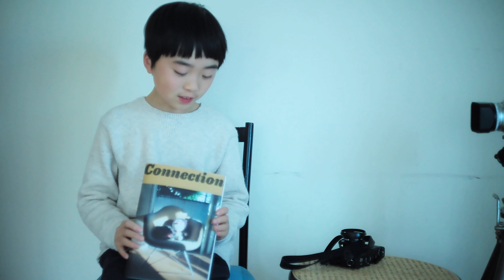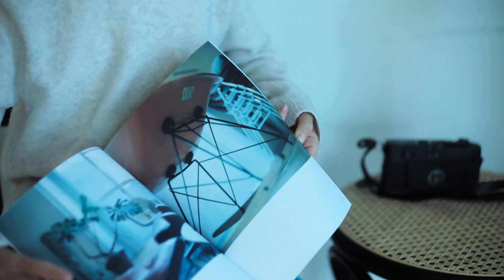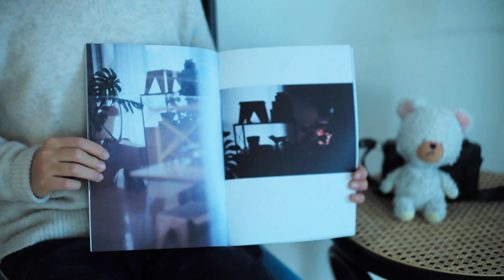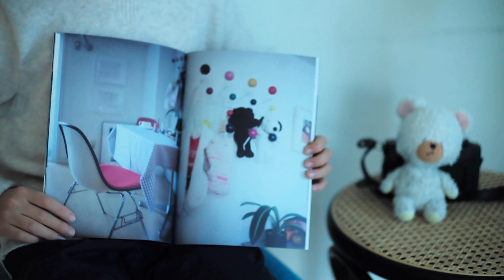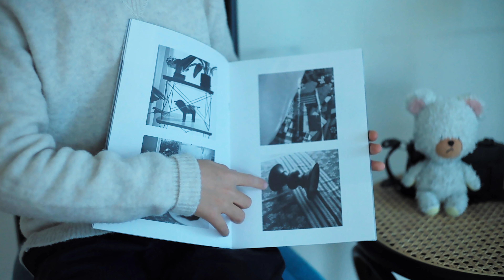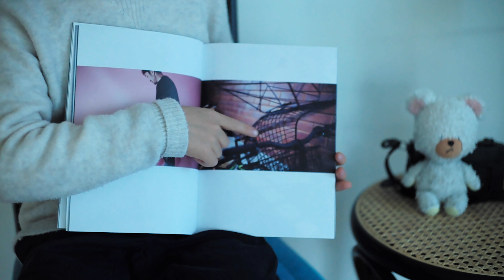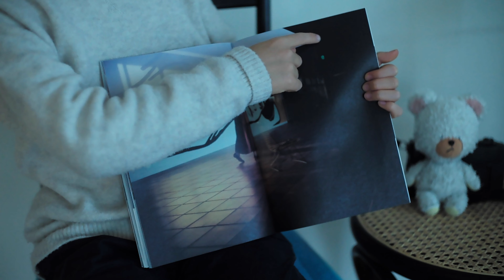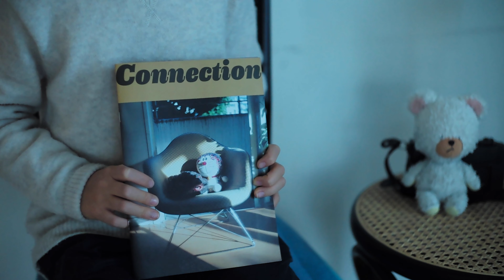映画監督へ！！ ＃040 「写真集の解説」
写真集が完成しました！ぜひご購入おねがいいたします！！

0:00 オープニング
0:30 解説
24:05 エンディング